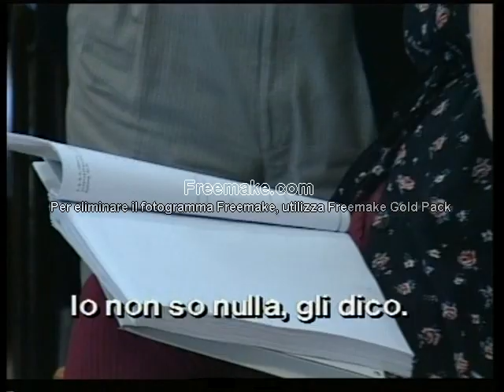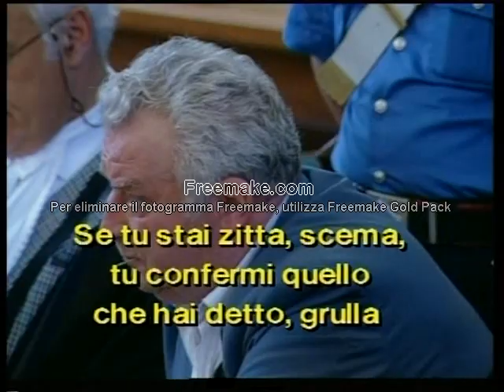processo PACCIANI - le intercettazioni canore... mostro di Firenze